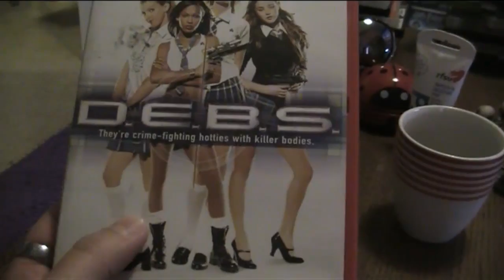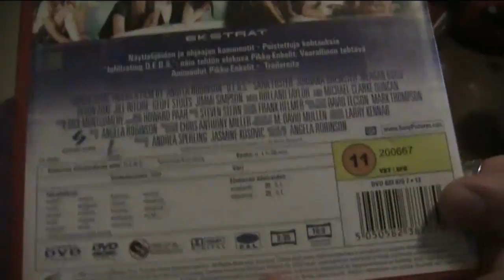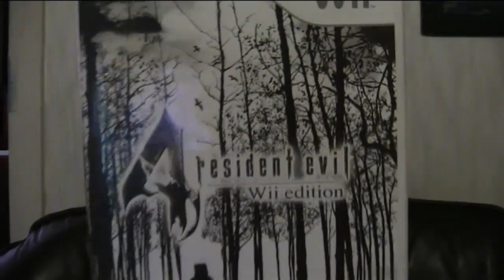Pikkusen hämäs kansikuva